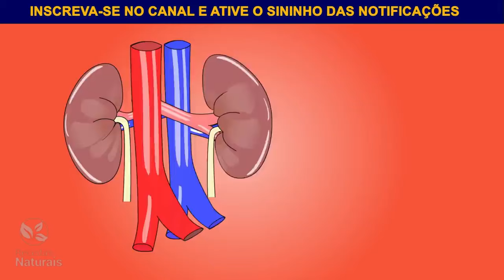Famosa Bebida para EMAGRECER que você pode FAZER EM CASA! EMAGRECIMENTO RÁPIDO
Descubra a poderosa bebida natural para emagrecer rápido e secar a barriga! Vídeos exclusivos para limpar o intestino e emagrecer de forma saudável! Todas as receitas são fáceis de preparar. Se você deseja limpar o intestino e emagrecer de maneira segura e eficaz, está no lugar certo.

Reduza o inchaço da barriga e acelere o metabolismo com essa incrível e deliciosa receita que auxiliará na perda de peso e no emagrecimento saudável! Experimente essa bebida que sacia a fome e ajuda a secar tudo, além de deixar o intestino limpo.

Isso mesmo, pessoal! Faça e compartilhe seus resultados. Você ficará incrível em poucos dias! Essa receita caseira é maravilhosa e econômica, o melhor remédio caseiro!

🔸 Receita prática e fácil para preparar em casa.
🔸 Opção deliciosa para consumir antes do almoço e jantar, e perder peso naturalmente com saúde.
🔸 Com essas receitas naturais, você se livrará da gordura da barriga e perderá peso rapidamente! Sacia a fome, libera o intestino e emagrece costas e braços! Experimente!"

✅ Se inscrever✍🏾
✅ comenta😎
Compartilhe